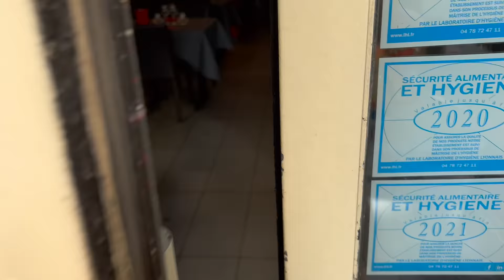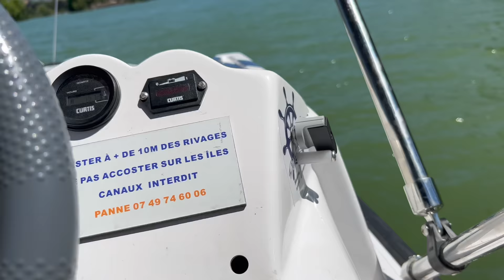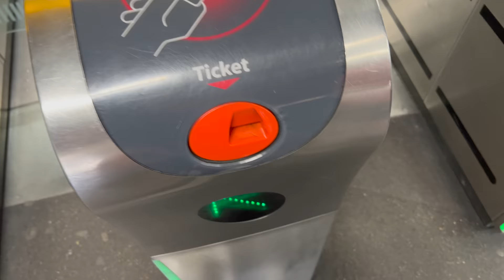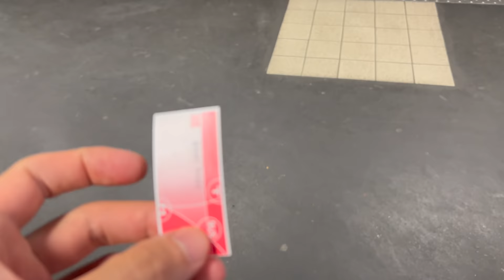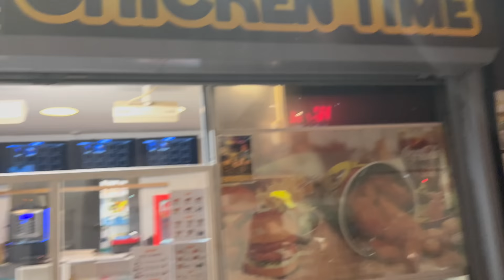GANZ VORN BEI RAMMSTEIN IN LYON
Adresse für Fanpost:
Max Herzberg
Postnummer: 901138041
Packstation 108